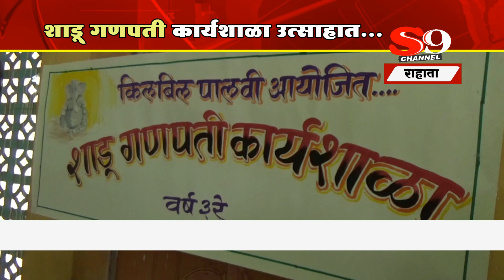राहाता - शाडू गणपती कार्यशाळा उत्साहात...